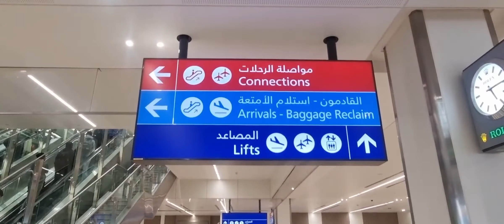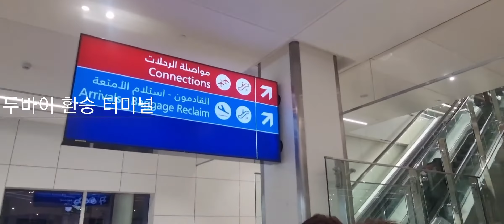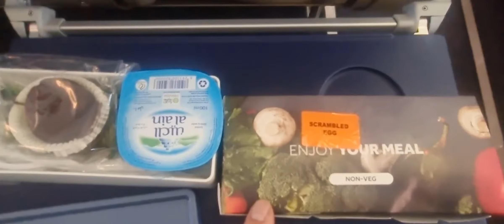출국. 인천-두바이-카트만두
우여곡절 끝에 카트만두행 비행기를 타고 떠나게 되었습니다.
잘~그리고 즐겁게 다녀 오겠습니다.
핸드폰으로 영상을 만들어 약간 어색한 점이 있을 수 있으니 양해해 주세요.^^